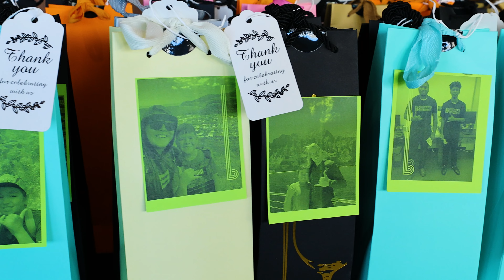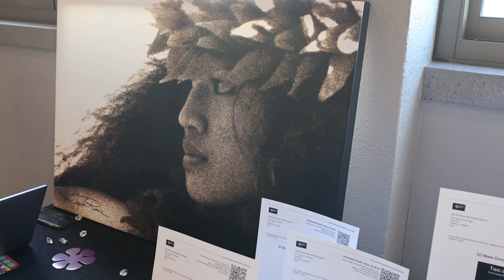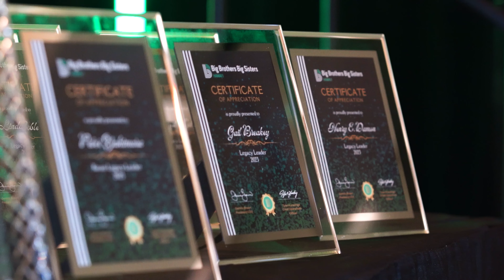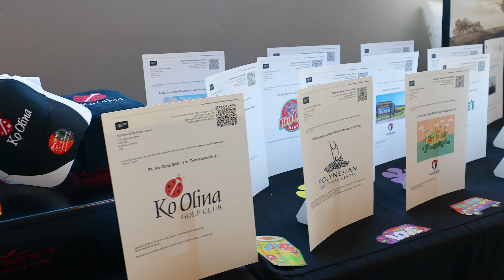Big Brothers Big Sisters Hawaii 60th Anniversary 2023 Highlight FINAL